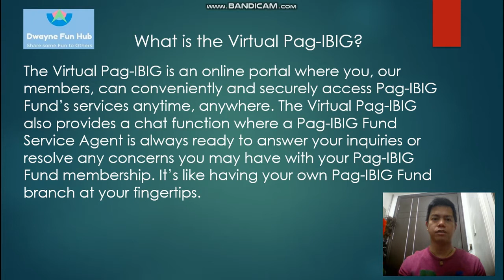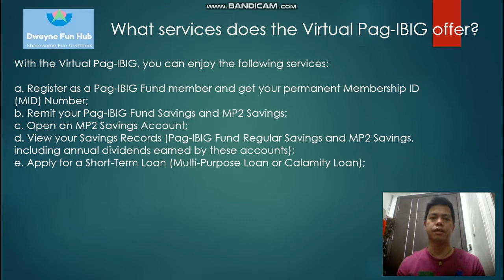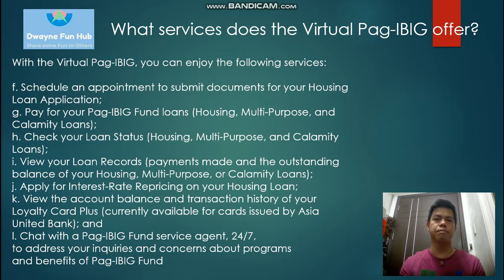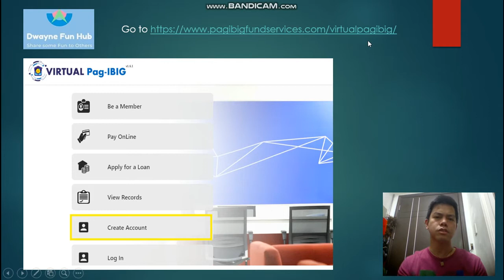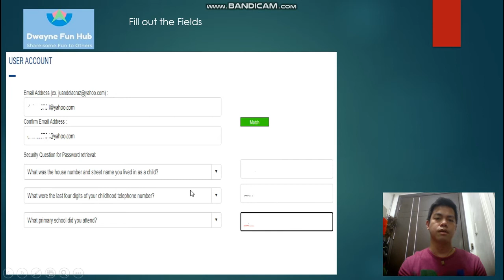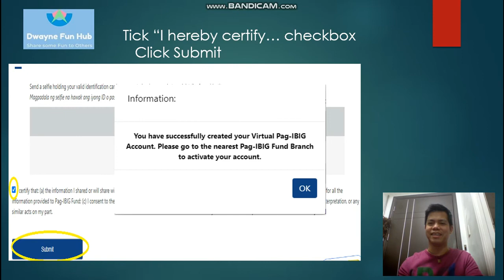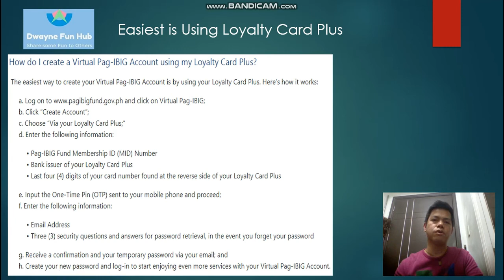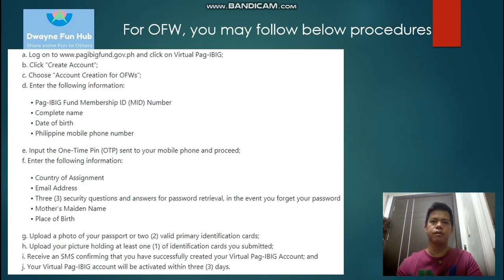HOW TO CREATE VIRTUAL PAG-IBIG ACCOUNT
This video will guide you on how to create virtual Pag-ibig account for us to enjoy most of the services of Pag-ibig online.  If application is without Loyalty Card Plus, it needs to be activated in the nearest Pagibig branch within seven (7) days.  This system is similar to the one of Social Security System (SSS) where we have online mySSS account for employees and employers. These might be very useful for us most especially during this time that we are in the middle of Pandemic. Instead of going to Pagibig branch/offices, we can already transact online as long as we have the device and internet.  Hope you will find this video useful.  Stay safe always.